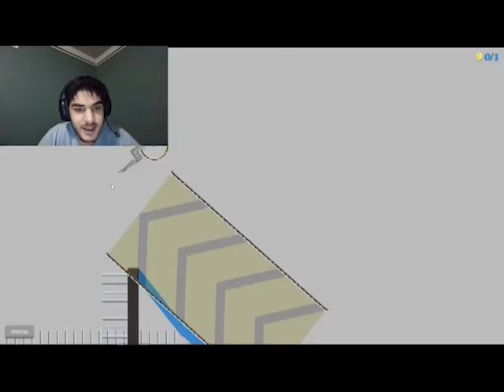Happy Wheels Part 8